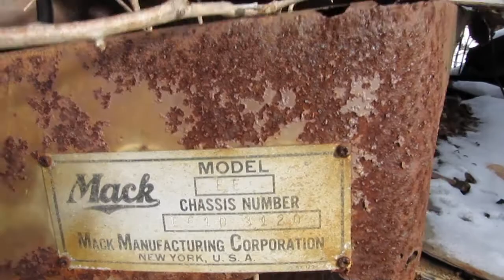Digital Field Mice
and raccoons